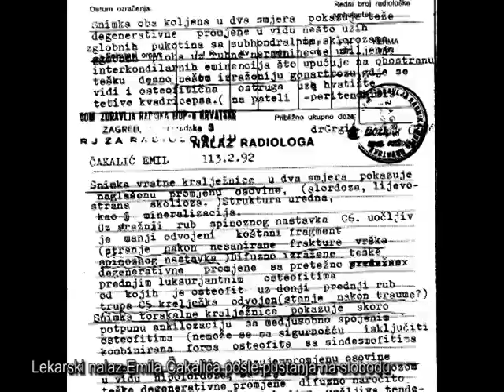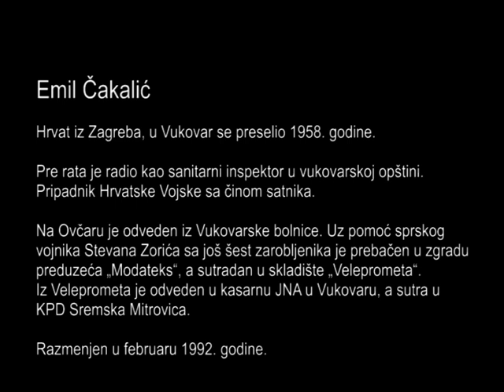Emil Čakalić, Ovčara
Emil Čakalić

Hrvat iz Zagreba, u Vukovar se preselio 1958. godine. Pre rata je radio kao sanitarni inspektor u vukovarskoj opštini. Pripadnik Hrvatske Vojske sa činom satnika.

Dana 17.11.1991. godine otišao je sa ženom u vukovarsku bolnicu gde je trebalo da budu evakuisani. Ujutru 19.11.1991. godine, po naređenju majora JNA Šljivančanina, zarobljenici su iz bolnice prebačeni autobusom prvo u kasarnu JNA, a nekoliko sati kasnije na poljoprivredno dobro Ovčara.

Svedoči da su pripadnici TO premaćivali hrvatske zarobljenike različitim predmetima na ulasku u hangar. Kada je ušao u hangar video je da je Damjan Samardžić zvani Veliki Bojler pao od udaraca i da su ga vojnici tada šutirali i skakali mu po leđima dok je ležao na stomaku, posle čega nije mogao da se pomera. Vojnik Milan Bulić ga je udario po vratu štakom drugog zarobljenika. Uz pomoć vojnika Stevana Zorića, kojeg je poznavao od ranije, sa još šest zarobljenika je prebačen prvo u zgradu preduzeća „Modateks“, a sutradan u skladište „Veleprometa“. Tokom zatočenja u Veleprometu video je da su iz hangara izvedeni zarobljenici Tihomir Perković i Karlo Crk, posle čega im se gubi svaki trag. Vojnici su jednog mlađeg zarobljenika uslovili da proguta dva metka da bi mu isekli sajlu kojojm su mu ruke bile vezane dva dana.

Iz Veleprometa je sa još nekoliko zarobljenika odveden prvo u kasarnu JNA u Vukovaru, a sutra dan u zatočenički objekat KPD Sremska Mitrovica. Razmenjen u febrauru 1992. godine.